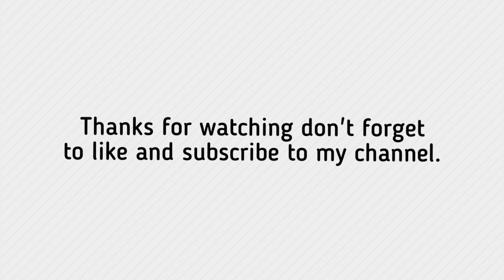Barish Ho Aur Enjoyment Na Ho | Rain | Karachi | New Vlog